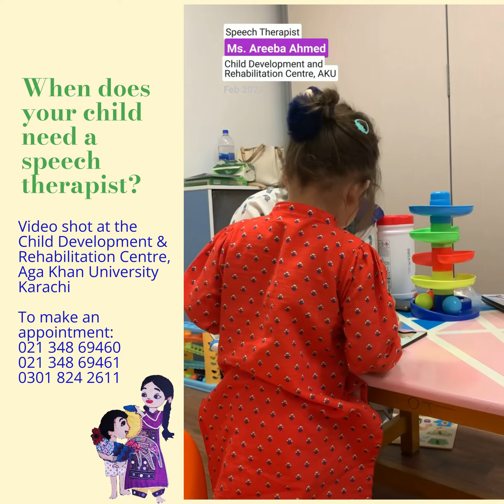Speech therapy at Aga Khan University's CDRC | A three-year-old learns how to speak | AKU Paeds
Aga Khan University ka child development and rehabilitation center bachon ko un skills ki development mai help karta hai jismay unhe mushkilat ka samna rehta hai. Areeba Ahmed CDRC mai speech therapist hain aur unho ney teen sala bachi ke sath kaam karke alfaz banane mai madad farham ki.
Agar apke bache ko bhi kisi salahiyat ko sikhne mai mushkilaat ka samna hai tou AKU ke CDRC se rujoo kijiye.